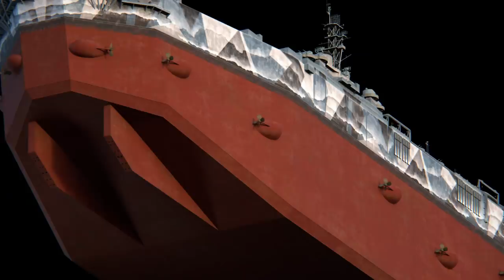Armada. Aircraft carrier Habakkuk. World of Warships guide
The development of Project Habakkuk began during World War II, before long-range aircraft and escort carriers with anti-submarine weapons had become available. The new carrier was designed to support landing operations and convoys that were normally out of the reach of ground-based aircraft.

00:00—Teaser for Aircraft carrier Habakkuk. World of Warships guide
00:55—History of  Aircraft carrier Habakkuk
02:35—Modeling the ship in World of Warships

📝 What is your favorite «Armada» episode?